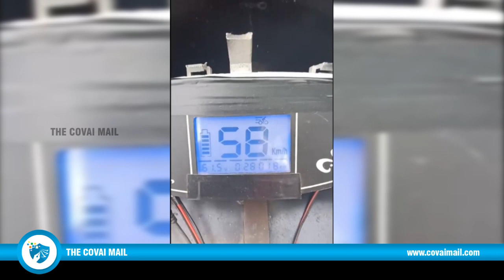Kongunadu College student invents self charging E-Bike